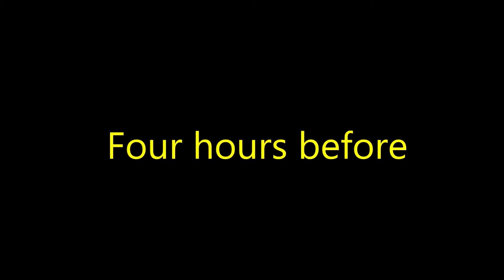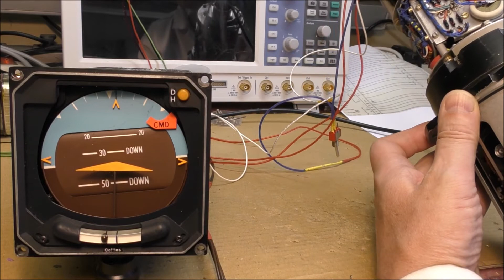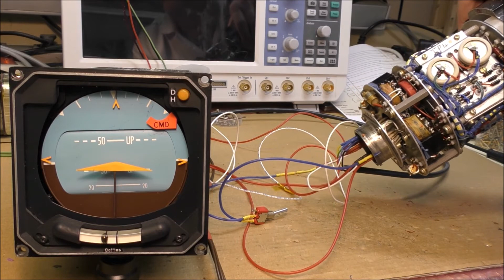LDM #202: Teardown and test of a Smiths Vertical Reference Unit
This video shows the teardown and the tests of a vertical gyroscope 201 GVE-FA 1 manufactured by Smiths.

00:00 - Intro
01:18 - Teardown part 1: the electronic side
02:53 - Teardown part 2: the vertical gyro
04:38 - Beautiful electronics
04:50 - In search for the power supply
06:13 - Damaged brush contacts
06:50 - Tests with an Collins Attitude Director Indicator ADI-70